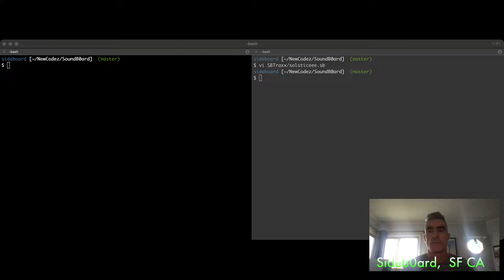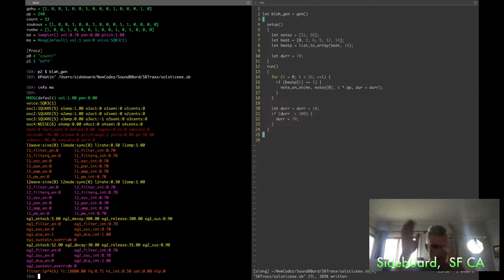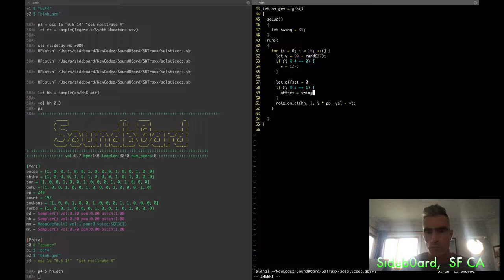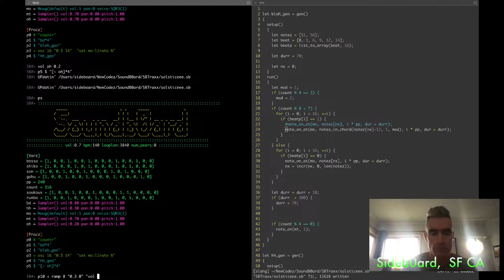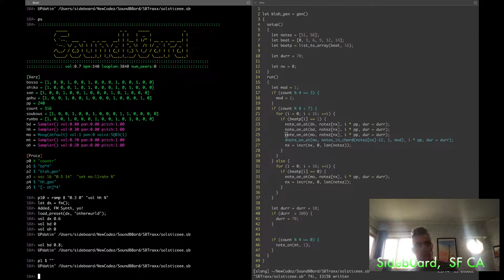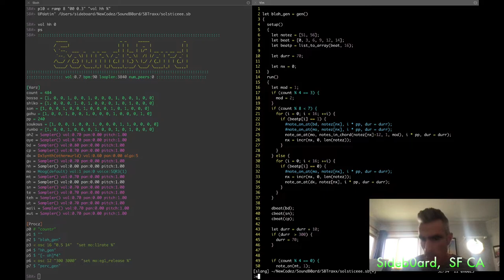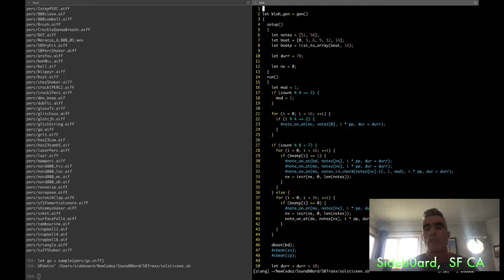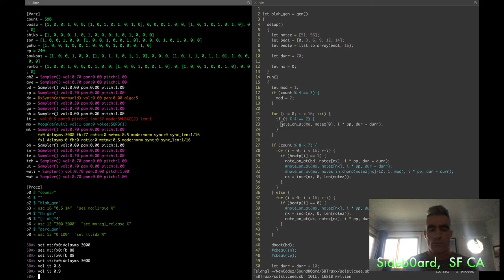Longest Night Stream December 2021 - Thorsten Sideb0ard - 2021-12-22 00:20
Longest Night Stream December 2021 live performance by Thorsten Sideb0ard from San Francisco

live performance with Soundb0ard